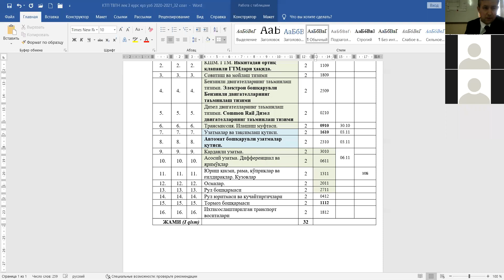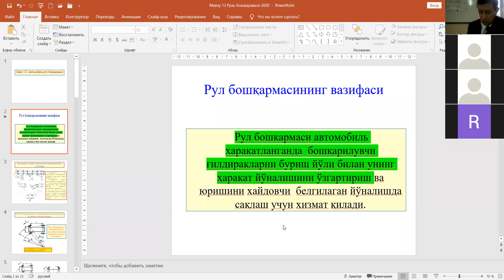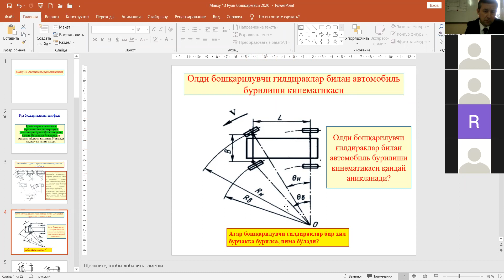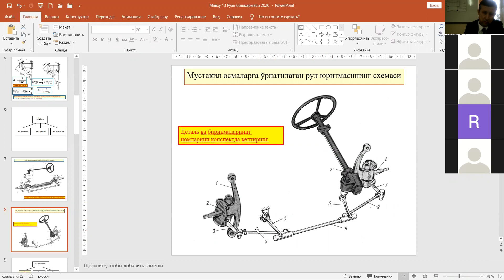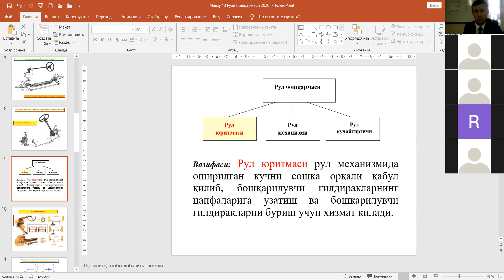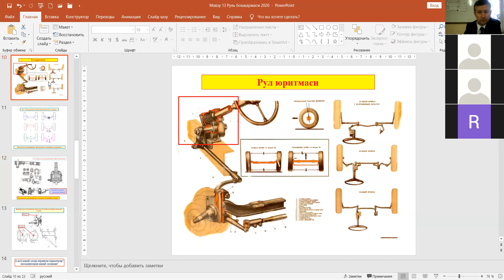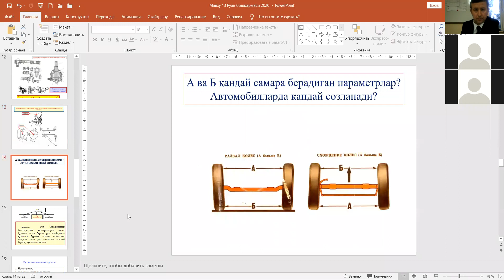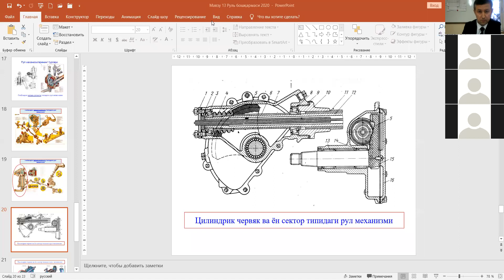Temir yo'l muhandisligi